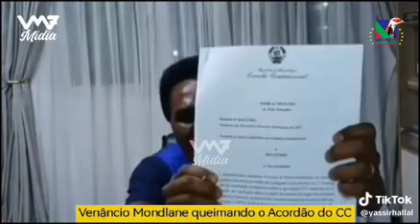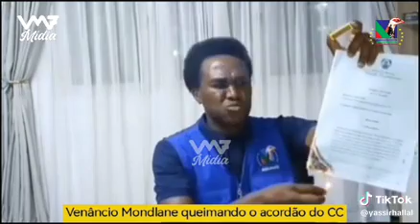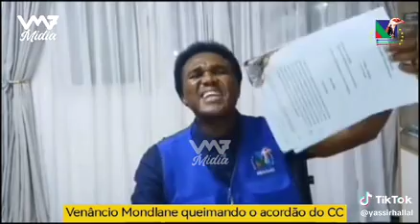VM queima o lixo do Conselho Constitucional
Vídeo de Saudades Mãe